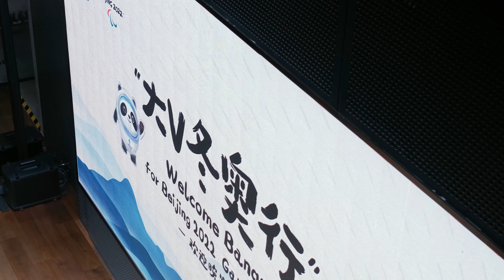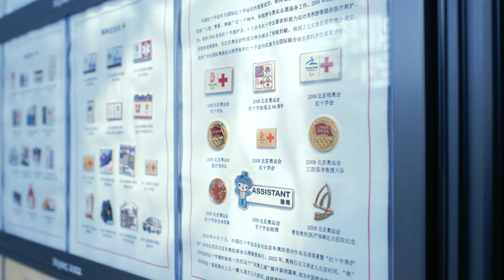Beijing2022 | Trip to the Olympics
Join me on the way to Beijing from Chongqing to visit the Beijing Winter Olympic sites. This video showcases the intimate first night dinner ceremony with other YouTube China Bloggers such at the The Barret, Rafa Goes Around, Living in China and others who joined. You can be a part of the 2nd day official opening as well.

Let me know how do you feel about unicorns in the comments below.

The following 2 vLog's will encompass the Ice, Ski, Paralympic venues as well as epic Photography displayed in closing remarks. There will be a 4th video coming up with the night view of Beijing from the Olympic tower and one of those images is embedded in the thumbnail of this video. If you want to know when it is out use the buttons to mark the occasion!

Just to recap - this justPart 1 of the main video available on the following link, just cut into smaller pieces so people can watch one by one as they have time

I will promote the authors in all three separate clips as they appear in the long video as well.

Love,
Max